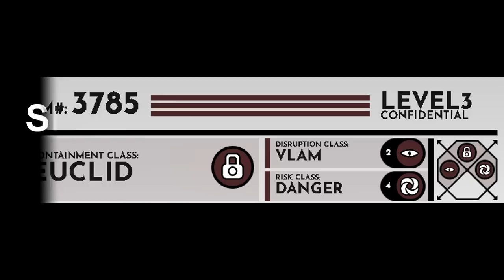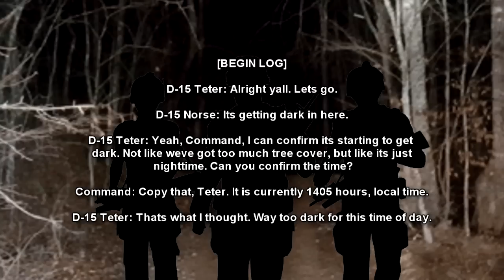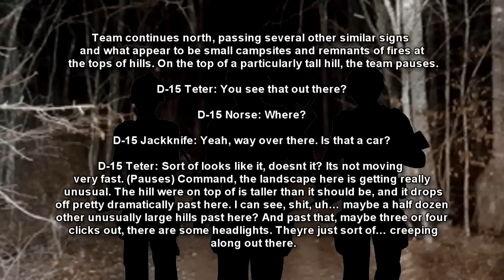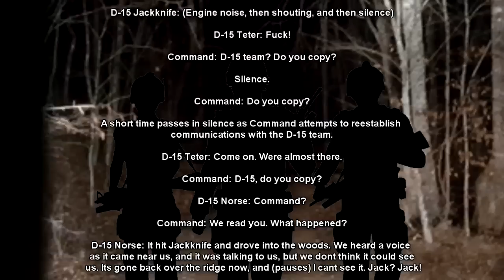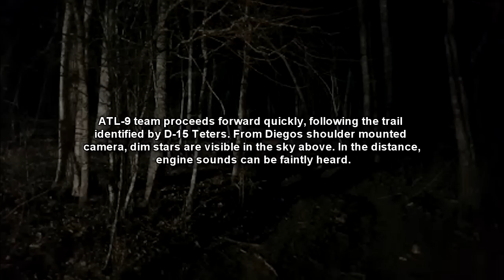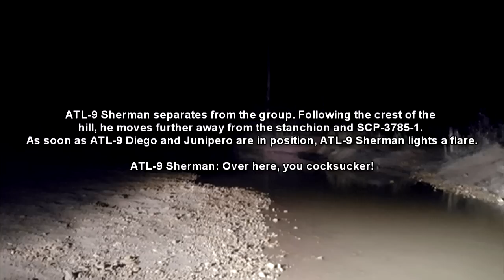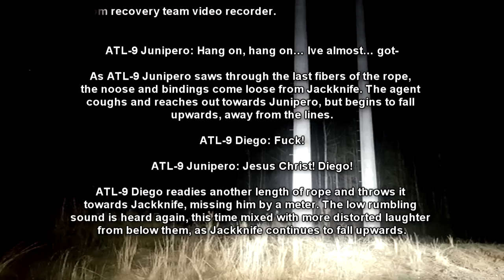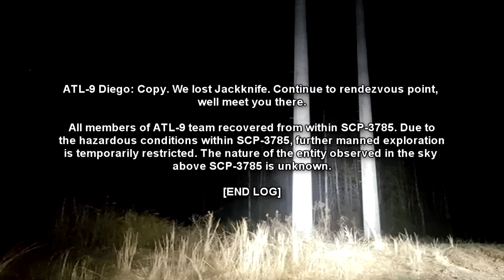SCP-3785 Jasper's Hill: Endless Hills Where A Killer Waits Within! (SCP Foundation Readings)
This is a horror scp reading about SCP 3785 "Jaspers Hill", a location accessible only by a dirt road leading off of Georgia HW 166. SCP-3785 is a roughly 90m wide, indeterminately long section of clearcut hills, bordered on either side by a thick forest, through which large high-voltage power line stanchions run. It is perpetually night within SCP-3785, and stays a consistent 22.5° C. Crisscrossing SCP-3785 are numerous dirt tracks, such that an off-road vehicle might use them for recreational purposes.

Several crude wooden signs bearing the words “Jasper’s Hill” with an arrow pointing north dot the dirt paths across SCP-3785. Attempting to travel north within SCP-3785 is extremely hazardous due to the terrain, which becomes increasingly difficult to navigate as the hills and valleys dramatically increase in size and complexity, to the point of impossibility. Because of this, exploratory teams have been unable to reach the north end of SCP-3785.

SCP-3785-1 is the group designation for a white, late 1980’s Chevrolet Blazer on a lifted suspension, and its driver. The true nature of SCP-3785-1 has not yet been determined, though information gathered within SCP-3785 has identified the driver of the vehicle as “Jasper” of “Jasper’s Hill”. SCP-3785-1 is capable of easily navigating the impossible terrain of SCP-3785, and seemingly does so to stalk and pursue individuals who become lost within SCP-3785.

If you are interested in "The Shadow Out of Time" Cthulhu Mechanical Pocket Watch (From Vermillion) displayed at the endscreen and wish to learn more / purchase, please click the link provided

Table of Contents:
00:00 Introduction
00:51 Description
03:12 Addendum 3785.1: Discovery
04:51 Addendum 3785.2: Exploration Log I
12:14 Addendum 3785.3: Exploration Log II
19:09 Addendum 3785.4: Recovered Cell Phone Data